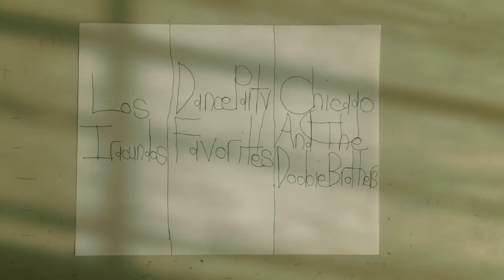los iracundos, dance party favorites, chicago and the doobie brothers